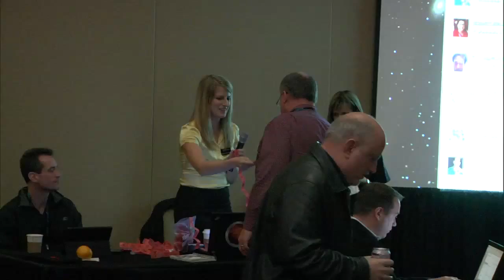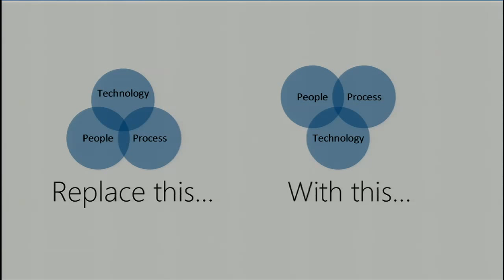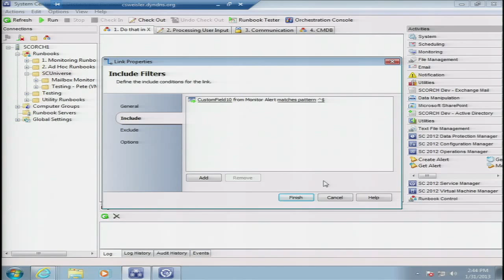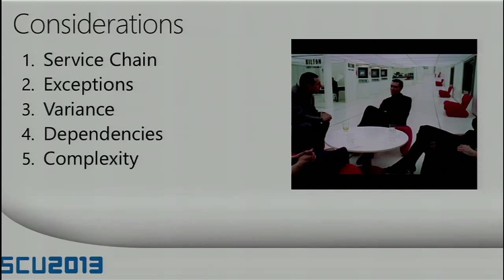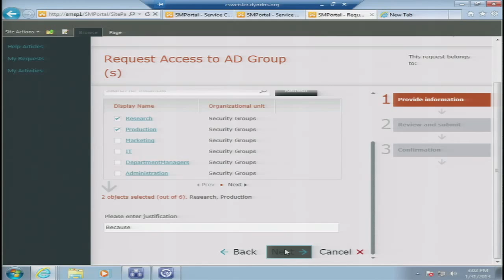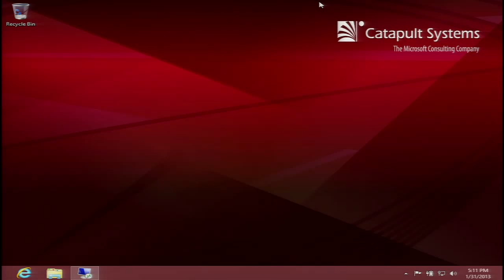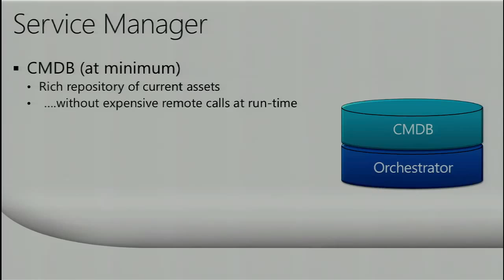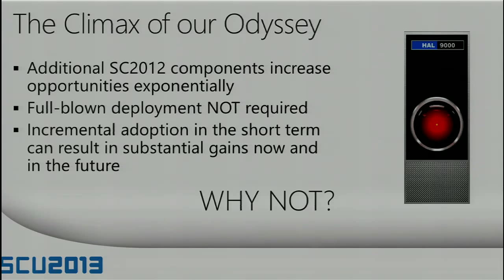System Center Universe 2013 Part 4 of 4